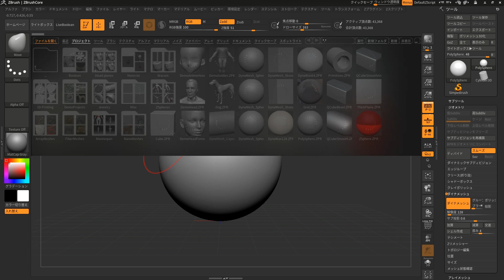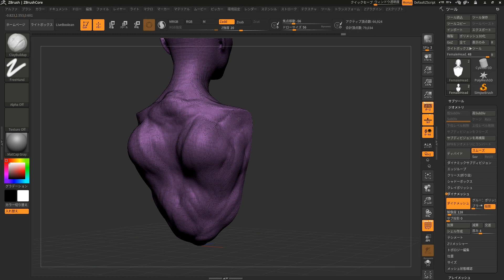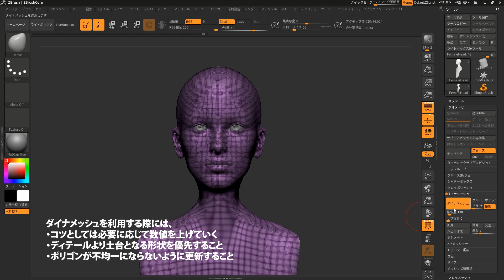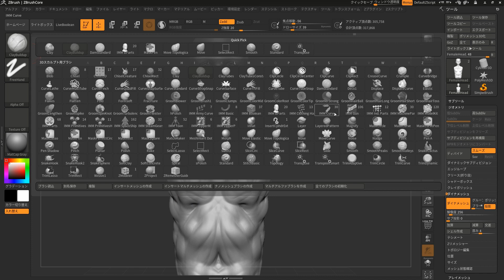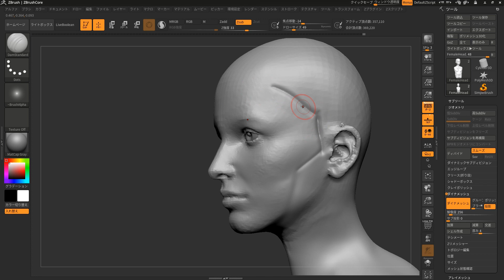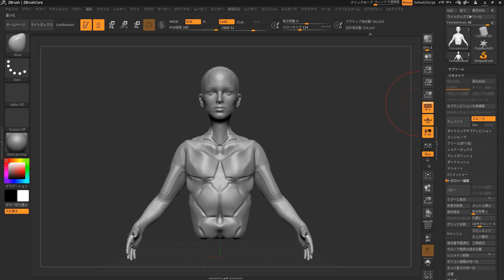ZBrush / ZBrushCore 基礎解説 "ダイナメッシュ"について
ZBrush / ZBrushCoreの基礎となる"ダイナメッシュ"について解説を行わせていただきます。

下地となっているポリゴンの状況などを気にせずスカルプトを行うことができるダイナメッシュはまさに粘土感覚で操作を行える「デジタル粘土」です。形状の作成のみに集中を行うことができるため、使い方を覚えると非常に便利な機能となります。

ZBrush /ZBrushCoreの基礎解説チュートリアルシリーズ